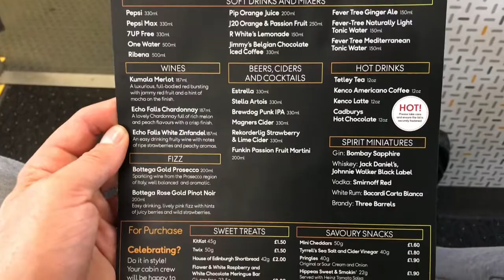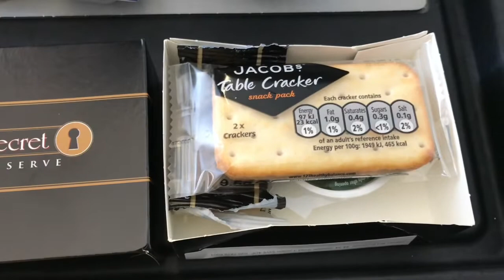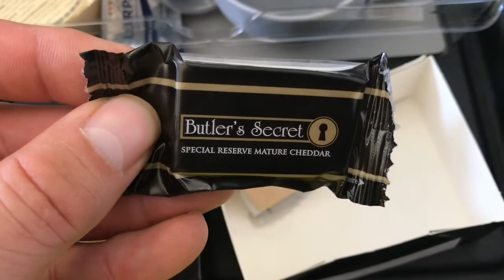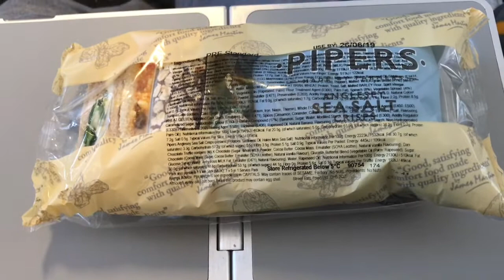Thomas Cook Airline Food June 2019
Outbound flight from Manchester to Orlando June 25 2019